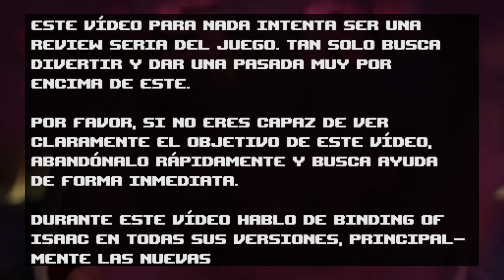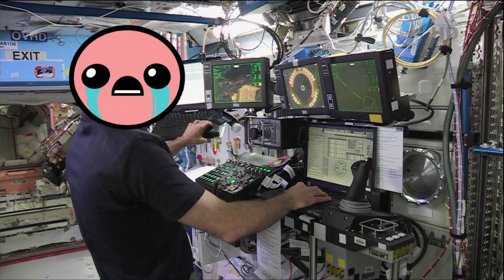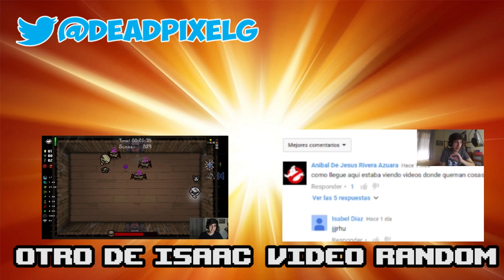The Binding of Isaac EN RESUMEN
Venga gente, si os ha gustado el vídeo no sabéis el pedazo favor que me hacéis compartiéndolo y mostrándoselo a algunos amigos! Un abrazo!

--CANCIONES USADAS--